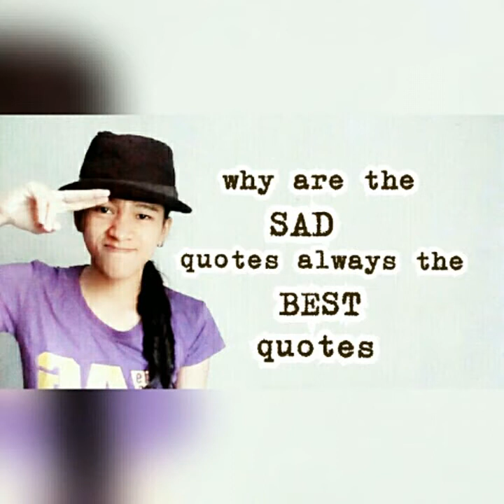Diana Hassan Photos - PASSENGER SEAT